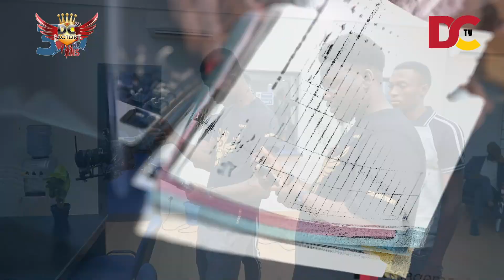U AUBEN MAKING OF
Chez DC Factory, nous sommes fiers d’être la meilleure entreprise audiovisuelle au Burkina Faso. Nous travaillons avec passion et dévouement pour donner vie à votre projet vidéo, en prenant soin de ne négliger aucun détail, même le plus petit. Nous savons que chaque élément compte pour créer une vidéo qui impressionnera et inspirera.

Ne manquez pas cette opportunité de travailler avec nous pour réussir votre projet vidéo. Nous sommes la structure audiovisuelle la plus talentueuse et la plus créative au Burkina Faso, et nous sommes prêts à mettre notre expertise à votre service.

N’hésitez pas à nous contacter au pour en savoir plus sur la façon dont nous pouvons vous aider à réaliser votre projet vidéo. Avec DC Factory, vous pouvez être assuré que votre projet sera traité avec soin et expertise, et que chaque étape du processus sera prise en charge par notre équipe passionnée. Alors pourquoi attendre ? Contactez nous dès maintenant et laissez nous vous aider à transformer votre vision en réalité.